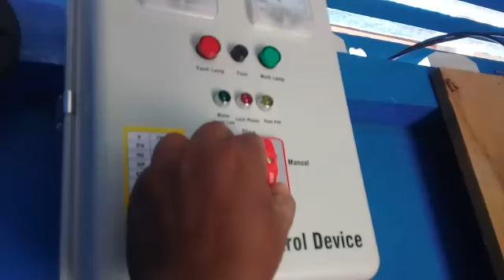Pemasangan pompa air bersih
Desa nanga ret, kapuas hulu